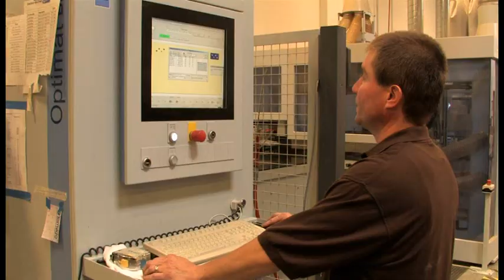Koala Quality Advantage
Nancy Zieman, host of  Sewing With Nancy,  shows why top quality materials and high-tech construction techniques make Koala Studios different from ordinary sewing machine cabinets.